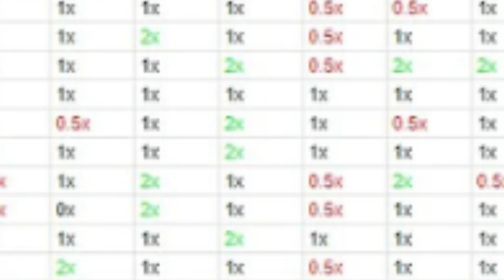What do i expect from Tales Of Tanorio?